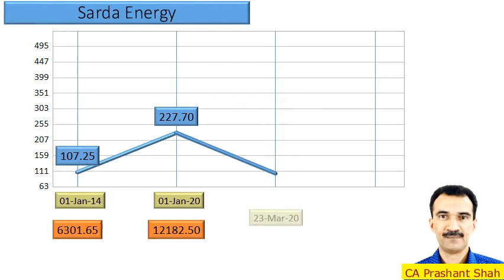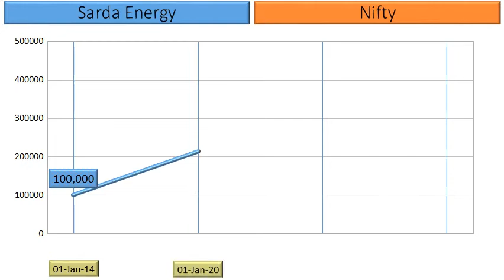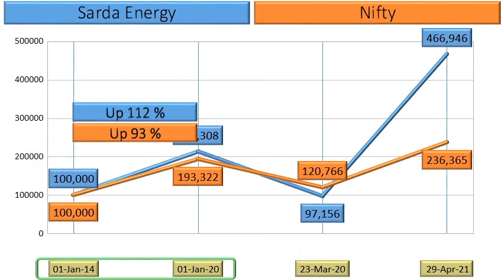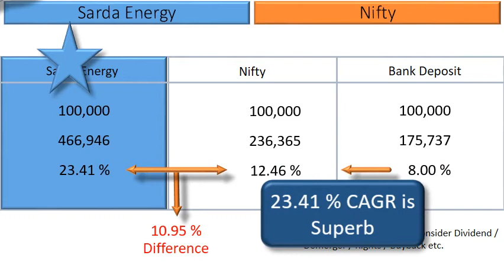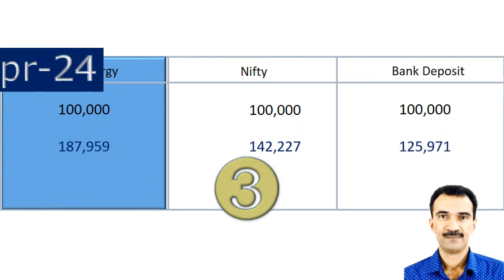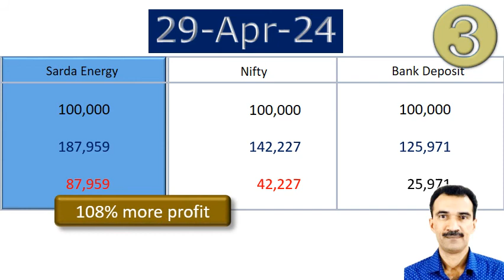Sarda Energy Share Analysis